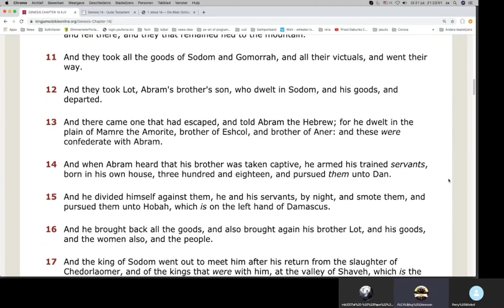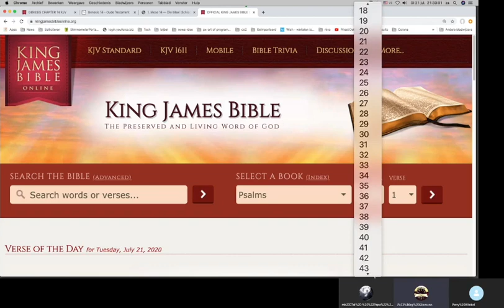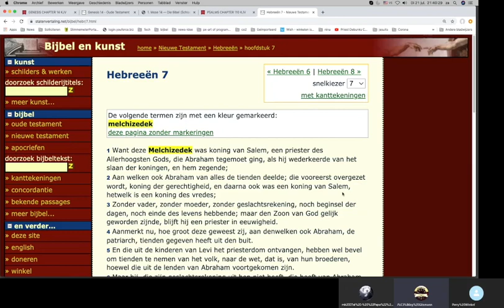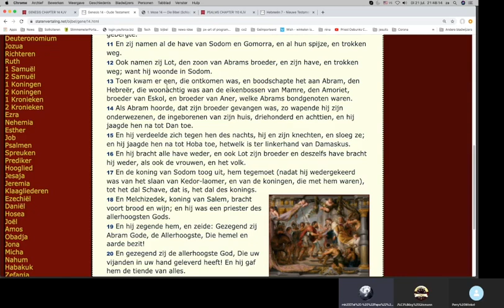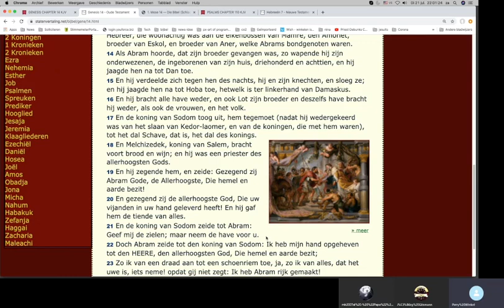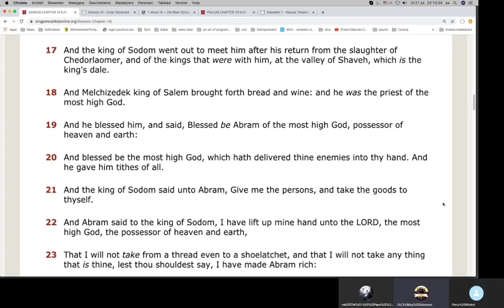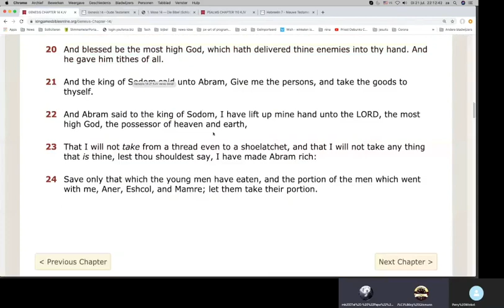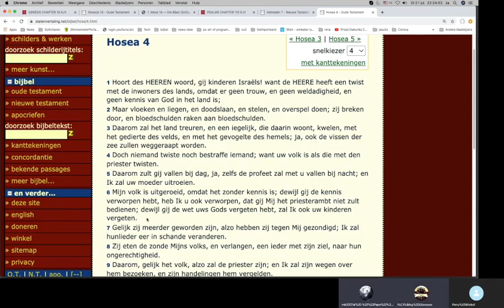Bijbellezen Genesis h14 v14 tot het einde met Jörg en Michael